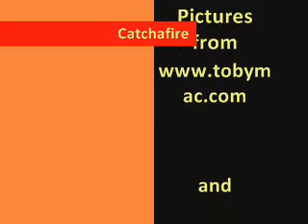Tobymac- Catchafire (Whoopsi- Daisy) [W/ LYRICS]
This song is awesome, it has great sound effects and is absolutely unbelievable in concert.

.:-LYRICS-:.

Slackin' off like a bum, I'm feelin' ho hum
I'm feelin' luke warm like the water in my tub
Started out and we was hot, looked up and now we're not
We had that fire like we was boilin' in a pot

Whoopsi-daisy, whoopsi-daisy, whoopsi-daisy
Come, we gonna catch that

Fire, I'm feenin' for a flicker
Then we'll fan the flame up into something bigger
We gonna catch a fire, catch a fire for God

Whoopsi-daisy, whoopsi-daisy, whoopsi-daisy
Whoopsi-daisy, call me crazy, whoopsi-daisy

Fire, takin' it from warm to hot
Fire, gotta give it all we got
Fire, whoopsi-daisy, call me crazy, whoopsi-daisy

Spark to a flame, I'm flippin' up my game
I caught the fire and I'll never be the same
So unexplainable I can't contain it, son
And my retaining it would only be a shame
So let me hear you say

Heat, like the Kingston concrete
There ain't no stoppin' the fire
We're straight breakin' ground
There ain't no cooling this thing down
We burnin' up and keep'n it krunk as we know how
Hear me now people

Catch a fire let it burn within
Catch a fire let it burn for him